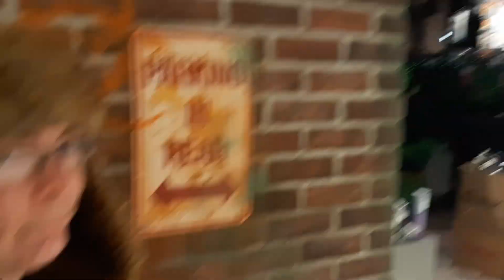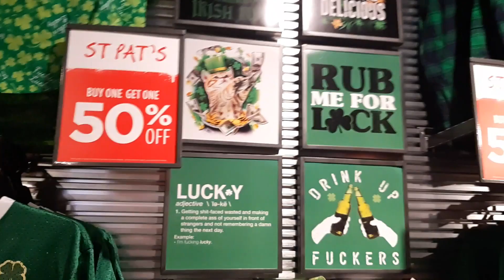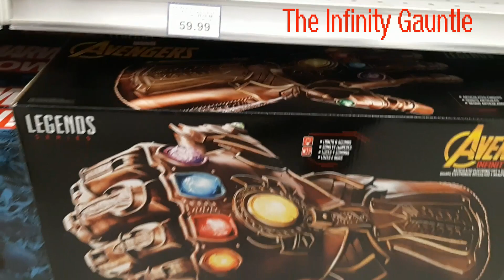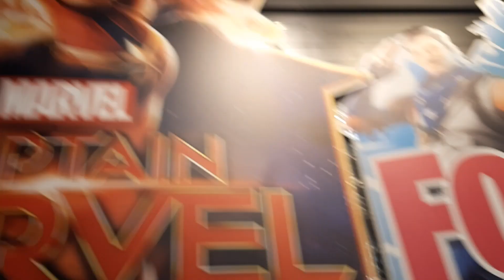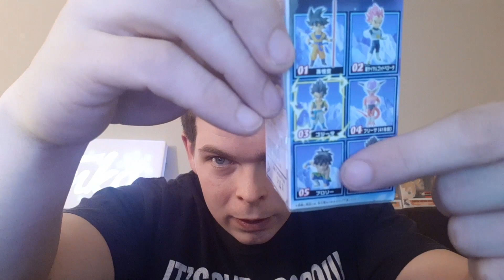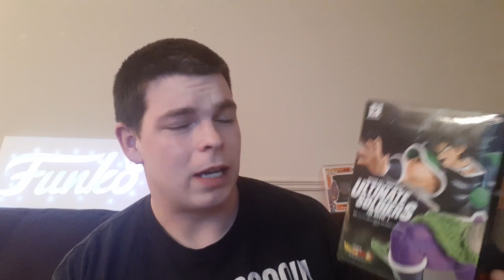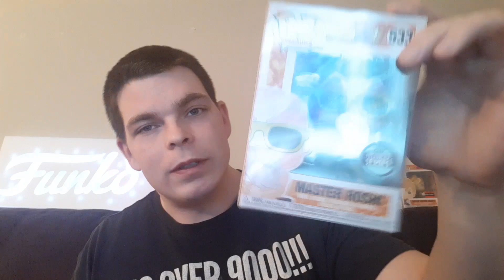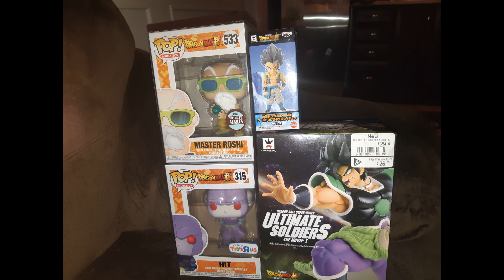Hunting for Pops with my sister Jess!!!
Another Pop hunting video but this time with my sister jess!! We visit at St Laurent in Ottawa where we go to stores like Sunrise Records, Toysrus and Spencer's!!  As always i hope you all enjoy :)